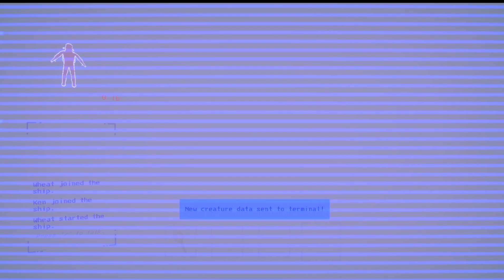Lethal Company With Arachnophobes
Watch my friends and I try to put the last of our braincells together to survive against Man eating spiders, to auto sentry turrets.

My friends in the Video:
Caylen - Red
Blake - Green